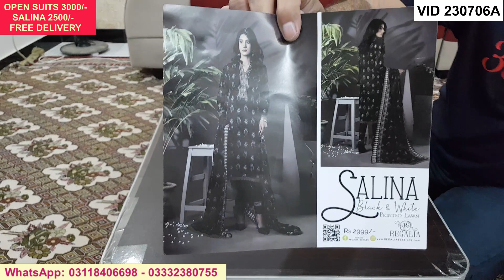SUPER HIT SALE Digital Printed & Embroidered Chickenkari Lawn Collection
100% Original

Open Suits Price 3000/-
Salina Price 2500/-

Free Delivery

*** Lawn Collection Topics ***
khaadi sale,
mens hoodies,
mens fashion,
sexy dress,
khadi clothes,
shalwar kameez men,
mtj clothing,
pakistani khaadi,
gym wear,
casual dress,
almirah sale,
zellbury sale,
zeen sale,
mehndi dresses,
generation sale,
dress pants,
cargo trousers,
coat pant for men,
polka dot dress,
online dress,
republic womenswear,
winter sale,
coat dress,
edenrobe sale 2023,
cougar sale,
sapphire clothing,
suit design for men,
western clothing,
bonanza sale,
unze london sale,
limelight sale today,
under wear,
pakistani wedding dresses,
mens shorts,
coats,
party dresses,
cycling gear,
milano clothing,
khaadi sale 70 off unstitched 2023,
khaadi lawn,
clothing,
sweatshirt,
cargo pants,
diners sale,
limelight sale 2023 unstitched,
sapphire sale 2023 unstitched,
overcoats,
khaadi 3 piece lawn 2023,
mens shalwar kameez design,
khadi brand sale,
kameez salwar design,
new designer suits,
lawn suits designs,
khaadi 3 piece lawn sale,
sale on khadi,
black shalwar kameez with waistcoat,
khaadi ready to wear,
white shalwar kameez with waistcoat,
new jeans,
pant saree,
kameez design man,
denim jeans,
sexy night dress,
undergarments,
khaadi sale 2023,
pakistani dresses,
khaadi summer collection 2023,
limelight sale,
gul ahmed sale,
newborn baby clothes,
trousers for men,
beechtree sale,
ethnic sale,
alkaram sale,
bonanza satrangi sale,
so kamal sale,
sana safinaz sale,
khaadi online,
engine clothing,
one clothing,
clothing brand,
stylo shoes sale 2023,
khaadicom,
party dresses pakistani,
khaadi pk online,
khaadi azadi sale,
top female clothing brands in pakistan,
shalwar kameez design gents,
prince coat design,
khaadi official website,
sana safinaz sale 2023 unstitched,
khaadi online shopping,
khaadi lawn shirt dupatta sale,
khadi sale lawn 2023,
prince coat for groom,
khaadi men,
khaadi pret,
khaadi sale unstitched,
khaadi,
khaadi clothing,
western clothing brands in pakistan,
sana safinaz party wear,
nishat sale,
breakout sale,
boutique dresses,
long coat for women,
dress neck designs,
black suit design,
bonanza satrangi sale 2023,
sana safinaz,
sapphire sale,
sale,
mens clothing,
sweater for women,
sportswear,
wedding dress for men,
new dress,
sweatshirt for men,
khaadi near me,
western dresses in pakistan,
khaadi winter collection 2023 with price,
saree in pakistan,
khaadi brand,
sana safinaz lawn,
black shalwar kameez design,
sana safinaz winter collection 2023,
saya sale,
orient sale,
borjan sale,
khaadikids,
khaadi lawn sale,
shamoon sultan,
khadi brand,
khaadi official,
suit design for ladies,
designer lawn dress,